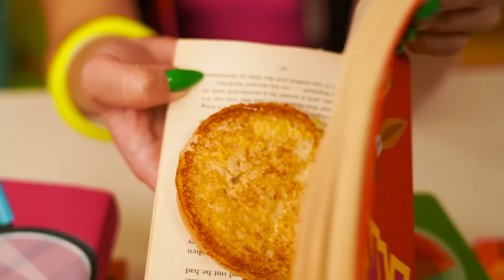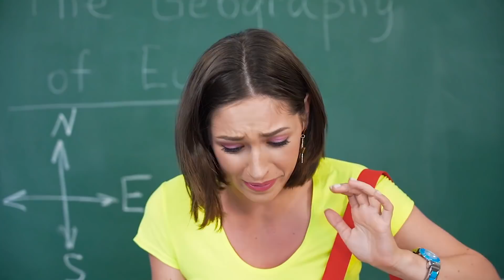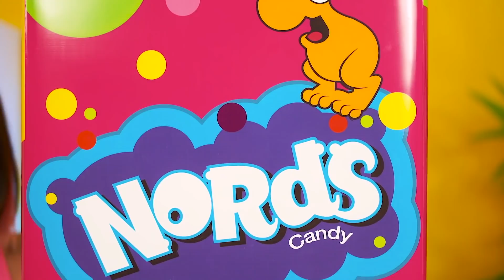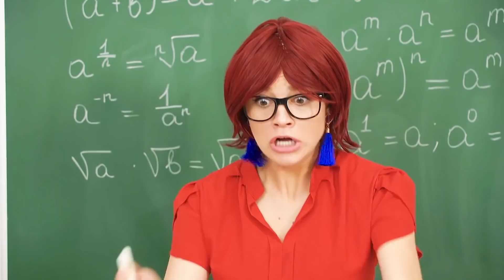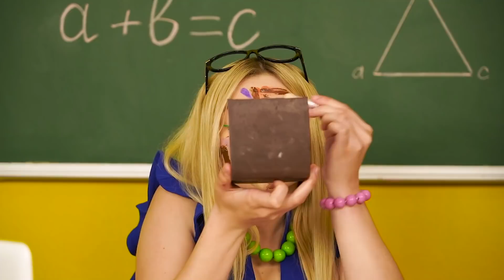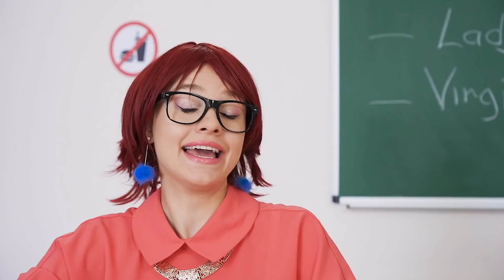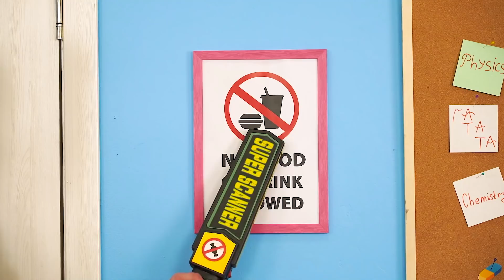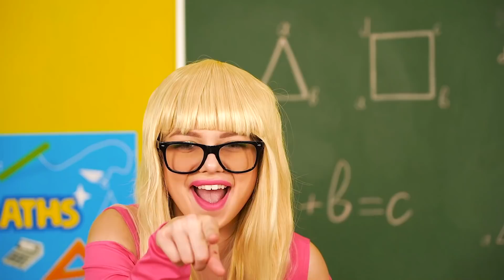Sınıfa NASIL GİZLİCE YİYECEK SAKLANIR || RATATA COOL’dan Yiyecek Taktik, Şakaı ve Tüyoları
Olamaz hayır sınıfta yine mi tatlı yok! Kurallar neler? Bunları yıkamaz mıyız? Sınıfta nasıl yiyecek saklanacağına dair hangi yolları biliyorsunuz? Kulağa geldiği kadar kolay olmayabilir, sınıfa tatlılarla gelinmediğinden emin olmak isteyen sıkı öğretmenler varsa! Ama bizim bu konuyla ilgili bazı fikirlerimiz var, gelin hem beraber buna bakalım! İyi şanslar ☺